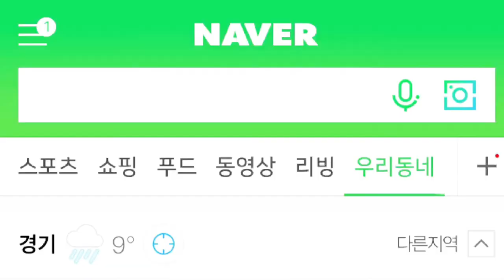안경선배와 함께하는 2018 꽃박람회 예매하기!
드디어 2018 고양국제꽃박람회 예매가 오픈되었습니다 :D
안경선배로 변신한 코코가
제일 먼저 예매를 시도해봤습니다!!
올 봄 특별하게 보내고 싶다면?
지금 바로 네이버에서 얼리버드 특가할인 예매하세용~

튤립을 닮은 코코(KOKO)는 고양국제꽃박람회 공식 마스코트 입니다.